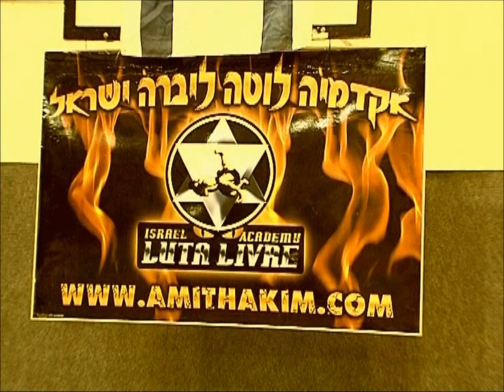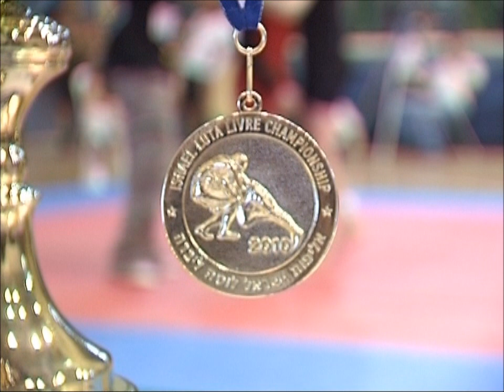Israel Luta Livre Championship 2010 - highlight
אליפות ישראל לוטה ליברה 2010